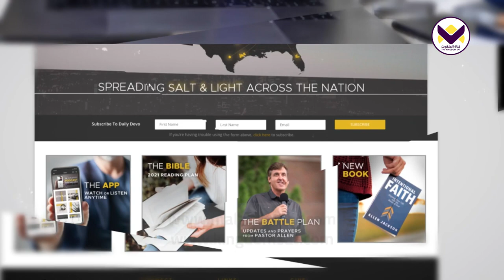النعمة والإضطراب - ج1 - الحلقة 253 - خدمات الين جاكسون